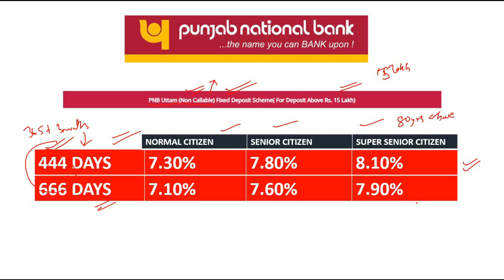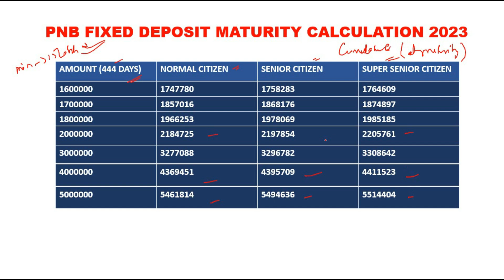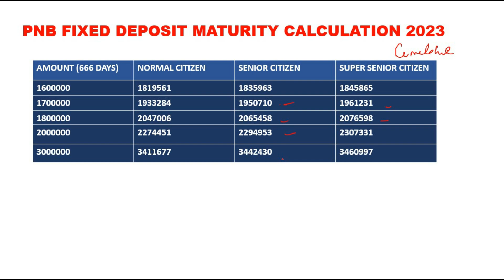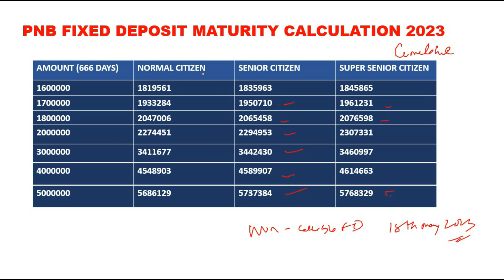PNB Special Tenure Fixed deposit interest rates|NonCallable||May 2023|Get upto 8.10% interest rates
This video is about the PNB Special Tenure Fixed deposit interest rates NonCallable May 2023 and FD calculation